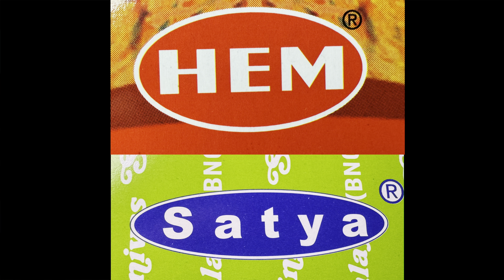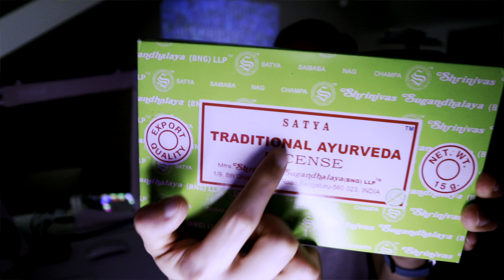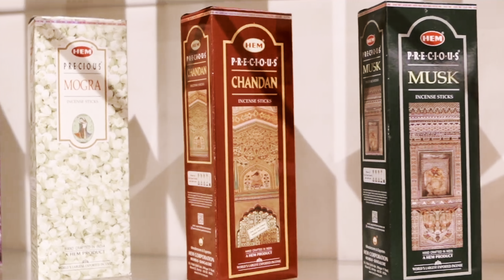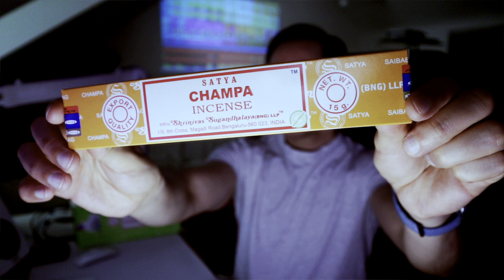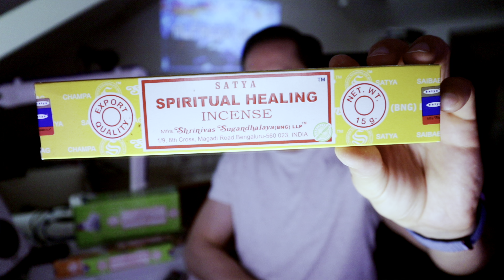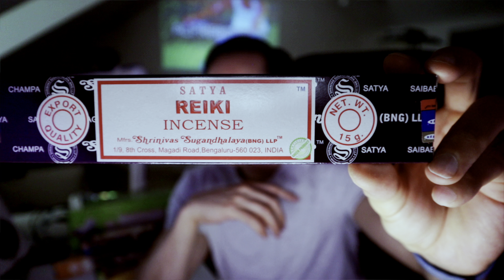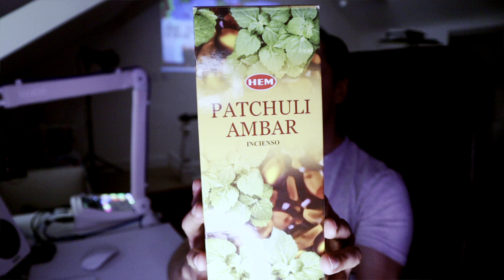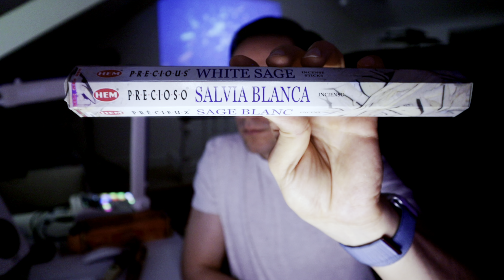Los Mejores INCIENSOS Para Limpiar Tus CRISTALES Y Sus Diferentes AROMAS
► Hoy te revelo otro UnboxingAlfredoistic los mejores inciensos para limpiar tus cristales y purificar tu espacio. Descubre las diferencias entre las marcas Satya y Hem, y cómo sus fragancias únicas pueden transformar tu entorno. Desde el relajante aroma de incienso o de sahumerio de Nag Champa hasta la revitalizante salvia blanca, cada aroma tiene propiedades energéticas especiales. Acompáñame para conocer cuál es el ideal para ti.

► Chapters o Timestamps:

00:00 Intro del video de los Inciensos o Sahumerios
00:42 ¿Que son los inciensos y para que sirven?
01:22 Diferentes formas y tipos de Inciensos
02:06 Marcas de inciensos mas populares
03:00 Historia de la marca Satya
04:38 Histroria de la marca Hem
06:16 Diferencias entre Satya y Hem
08:32 La Caja de Satya
08:40 Champa (Inciensos de Satya)
08:52 Oodh (Inciensos de Satya)
09:07 Tradicional Ayurveda (Inciensos de Satya)
09:22 Spiritual Healing (Inciensos de Satya)
09:38 Meditation (Inciensos de Satya)
09:58 Namaste (Inciensos de Satya)
10:09 Super Hit (Inciensos de Satya)
10:29 Karma (Inciensos de Satya)
10:44 Opium (Inciensos de Satya)
10:56 Reiki (Inciensos de Satya)
11:11 Nag Champa Agarbatti (Inciensos de Satya Sai Baba)
11:43 Positive Vibes (Inciensos de Satya)
11:54 La Caja de Hem
12:40 Patchouli Amber (Inciensos de Hem)
13:06 Combinación de Aromas de Patchouli y Ámbar
14:22 Fragancias Mixtas de la Caja de Hem
14:27 Salvia Blanca - White Sage (Inciensos de Hem)
14:37 Frankincense - Incienso Olíbano (Inciensos de Hem)
14:49 Palo Santo o Madera Sagrada (Inciensos de Hem)
15:10 Lavanda o Lavender (Inciensos de Hem)
15:37 Sándalo o Sandalwood (Inciensos de Hem)
15:52 Otras Marcas de Sahumerios
16:06 Otra Marca de Incienso que recomiendo es SAC Incense
17:36 Consejos y Precauciones para Usar Sahumerios de Forma Segura
18:06 Propiedades y Significados del Incienso para Limpiar Cristales
21:24 Outro y Final del Video

► ¿Quieres aprender sobre los secretos ocultos de los cristales y minerales? ¡Estás en el lugar correcto! Aquí te ofrecemos una amplia variedad de contenido, desde emocionantes videos cortos hasta extensas listas de reproducción, todo diseñado para satisfacer tu curiosidad y tu amor por estas joyas naturales.

🎙️ Podcast "Los Cristales de Alfredo"
No te pierdas nuestro exclusivo podcast, donde profundizamos en los misterios y las propiedades de los cristales y minerales. Descubre cómo pueden transformar tu vida y conectarte con la energía positiva que te rodea.

🌟 Videos Cortos de Cristales y Minerales
Nuestra colección de videos cortos te brinda información rápida y fascinante sobre diversos aspectos de los cristales y minerales. Desde recomendaciones de piedras para tu signo zodiacal hasta combinaciones que pueden cambiar tu vida, encontrarás respuestas a tus preguntas en estas listas de reproducción:

• Cristales y Minerales para tu Signo: Descubre la piedra perfecta para cada mes del año y cómo pueden influir en tu vida.

• Combinaciones de Cristales Beneficiosas: Aprende cómo combinar diferentes cristales para obtener beneficios sorprendentes en tu bienestar.

• Mensajes de los Cristales: Sumérgete en los mensajes que los cristales tienen para ti y cómo pueden guiarte en tu vida diaria.

• Chakras y Piedras Preciosas: Descubre qué piedras y cristales son ideales para equilibrar tus chakras y mejorar tu bienestar.

📜 Videos Largos sobre Cristales y Minerales
Si deseas profundizar aún más en el mundo de los cristales y minerales, tenemos listas de reproducción de videos largos que exploran a fondo sus significados, propiedades y beneficios:

• Significado de Piedras, Cristales y Minerales: Descubre la magia detrás de cada piedra y cómo pueden enriquecer tu vida.

Y si has llegado hasta aquí, déjame un comentario en el video con la frase "La vida es como los shorts 🩳” AlfredoisticShorts . Tu apoyo es lo que me impulsa a seguir compartiendo la magia de las piedras. ¡Gracias por unirte a nosotros en este viaje espiritual y mágico! 💎✨